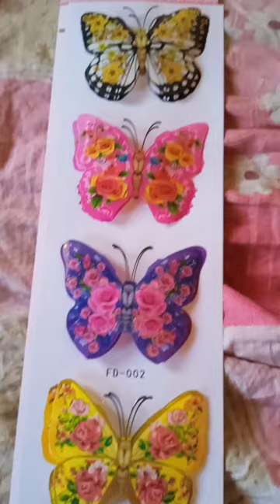ky khoob lagti ho/wall butterflies /butterfly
butterfly
wall butterfly